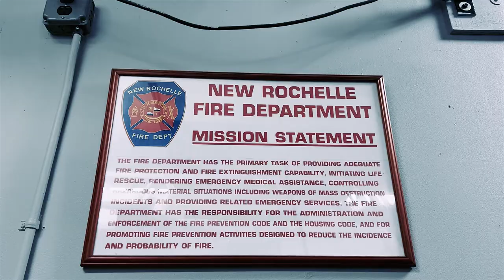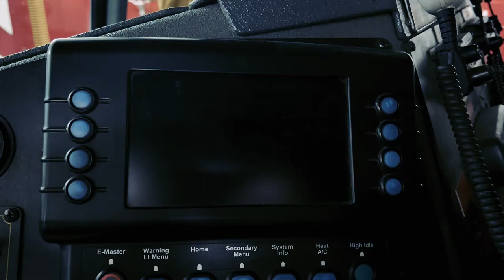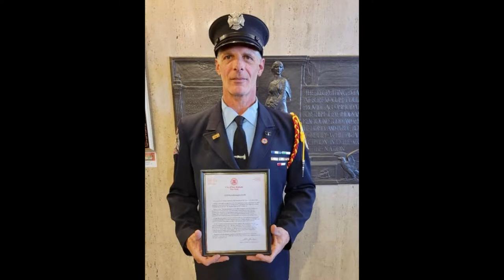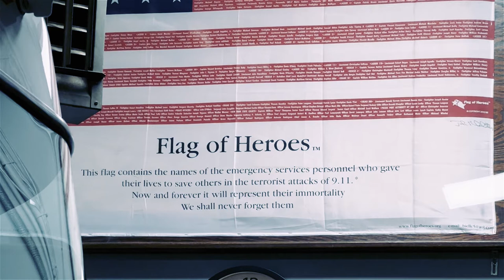John Schroeder Documentary Portrait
A documentary about my dad's life as a firefighter.